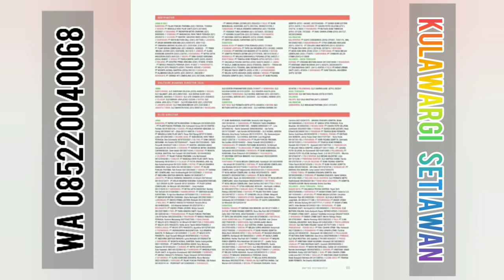KATALOG PROMO REGULER TUPPERWARE TAHUN 2021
Assalamu'alaikum Baraya  🤗

Pre order dapat hubungi admin kami di WA 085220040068 (chat only)

Harga belum termasuk biaya ongkos kirim
COD untuk daerah Bandung & sekitarnya
Diluar Bandung biaya ongkir ditanggung konsumen

SEMOGA BERMANFAAT 🤗